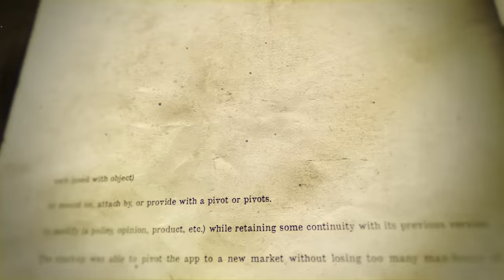Kamaru Usman Looks to Avenge Loss vs Leon Edwards in UFC 286 & How Being a Dad Helped Find Strength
Before heading to London for his rematch against Leon Edwards, the UFC former welterweight champion  Kamaru Usman invited Ryan, Channing and Fred to sit down with him at his training in his final preparation before heading into enemy territory to reclaim his welterweight crown at UFC 286 this Saturday.

In a stunning and unexpected loss this past August against Leon, Kamaru was dominating the entire match until Leon landed a kick to his head that knocked the Nigerian Champion out and gave Leon a come-from-behind upset victory.

Never experiencing such an outcome, it was a struggle at first to rewatch it but Kamaru talks about the hardest part was seeing his daughter sad which in turn altered his mindset reminding him he needs to show her it’s ok to fall once in awhile but getting back up is what matters.

With many worried that the mental toll of the loss and gravity of it is something difficult to overcome, Kamaru isn’t concerned with that part and confidently says that he knows who he is and what he’s capable of and needs to remind Leon who he is, a fighter that was down the entire time and dying on inside and got lucky landing one move.

Refocused and more than ready, Kamaru understands the stakes this bout offers and is ready mentally and physically to regain his spot atop the ufc world.

The final match of the trilogy match between Leon and Kamaru is this Saturday on ESPN+.

Tap in every Tuesday at noon eastern for our premiere episode of the Pivot. Special drops on Friday afternoons at 3:30 pm. We are your one-stop platform for all your sports and entertainment content.